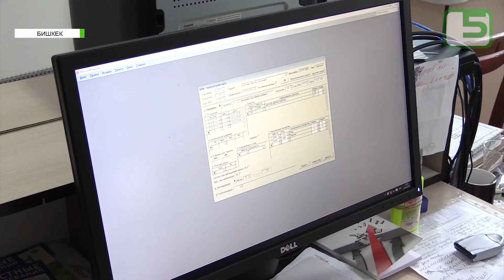Число абортов растет